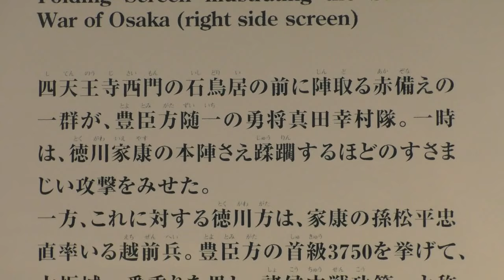夏の陣 (ミニチュア人形で再現）大阪城 - Osaka 2022-06-11 143117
大阪城の5階には、大坂夏の陣図の屏風があるが、その夏の陣
（真田幸村隊と松平忠直隊の激戦）の様子を、ミニチュア人形で
三次元に再現した展示がある。それがこれ。
The Summer War in Osaka between the troops of Yukimura Sanada
and Tadano Matsudaira is reproduced by miniature figures, which is
exhibited on the 5th floor of Osaka Castle.